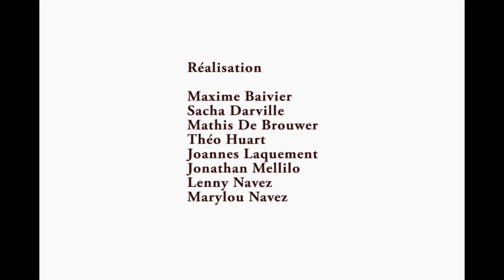Le coeur gros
Le petit dernier des jeunes de l'atelier Caméléon! Et vous, comment vous voyez-vous?